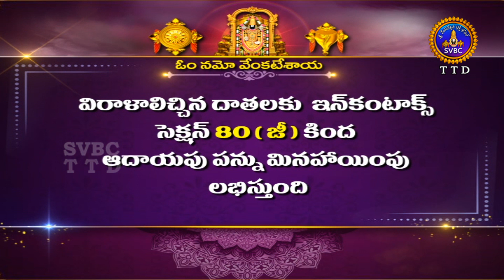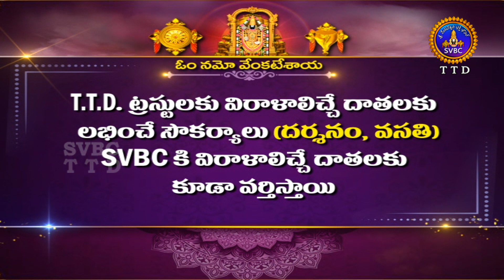శ్రీవారి నిత్యపూజలివిగో || Srivari Nitya Poojalivigo || 15-08-2022 || SVBC TTD